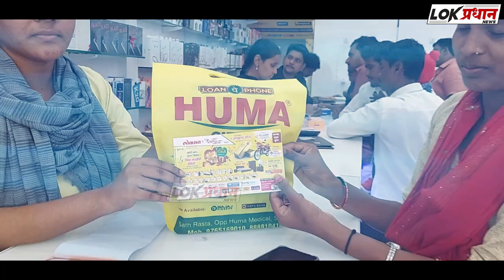काय म्हणताय... सोलापुरात पैलवान आले रस्त्यावर